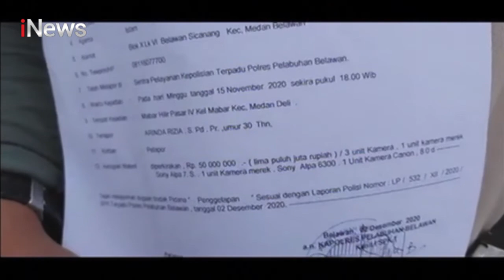Dua Wanita Tipu Jurnalis dan Fotografer